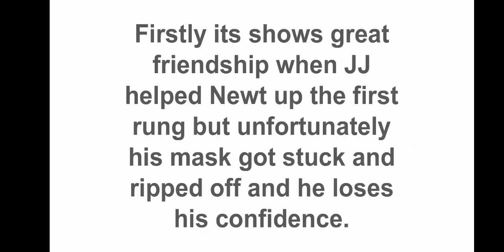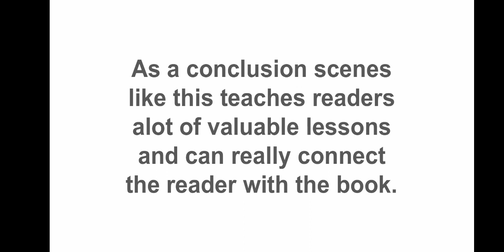Shamsul Amzar Captain Nobody Novel ( latest version)